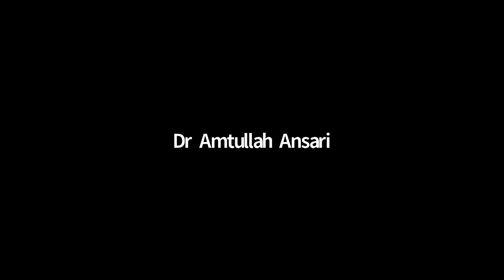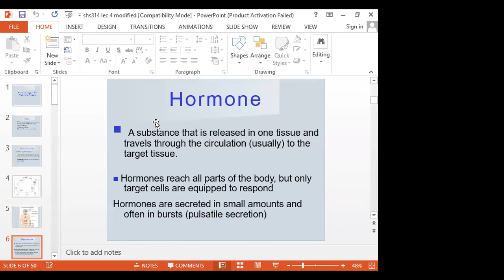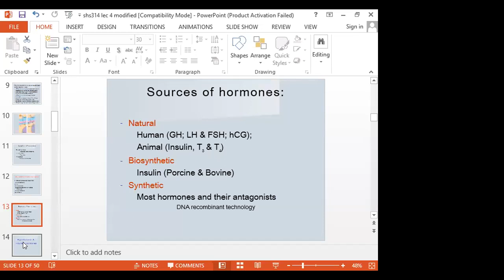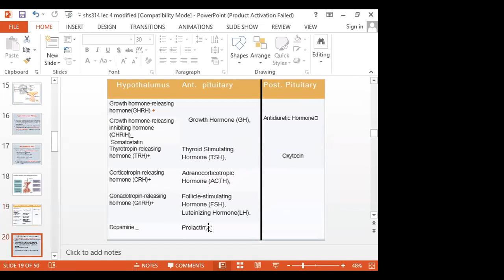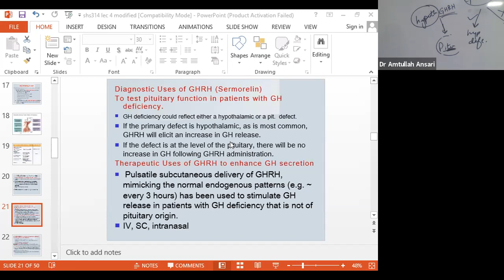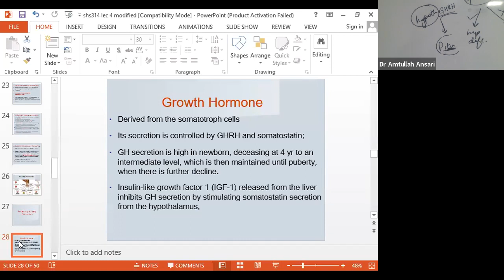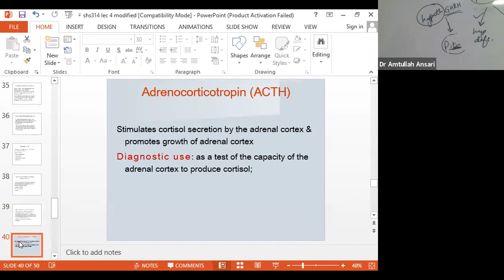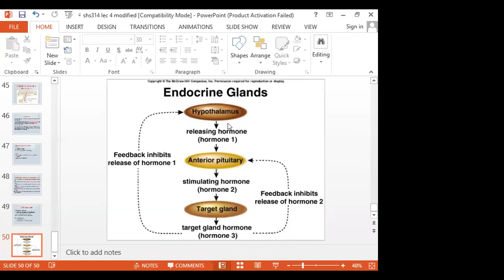Pharmacology 2 Lecture 4 | Pharmacology 2 Lec 4 | SHS 314 LEC 4